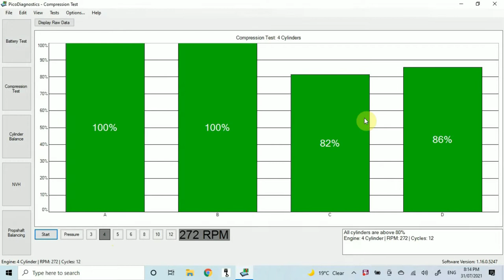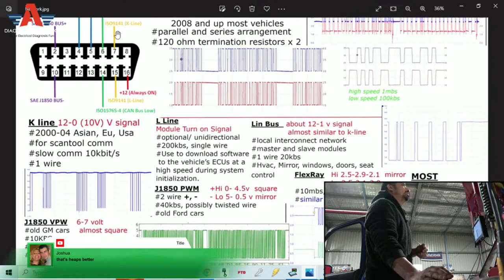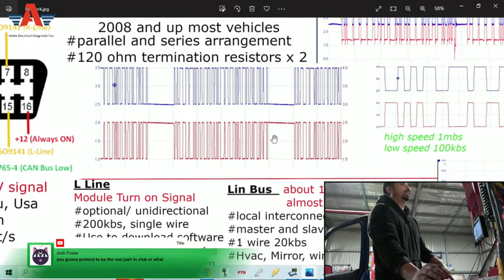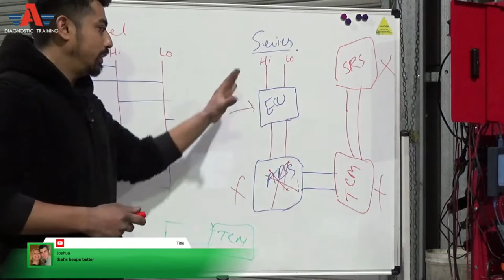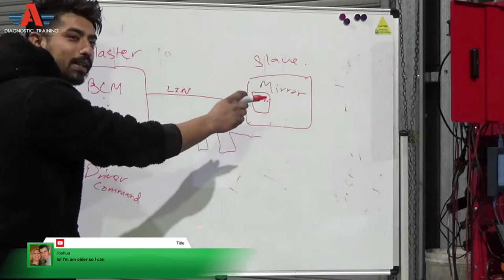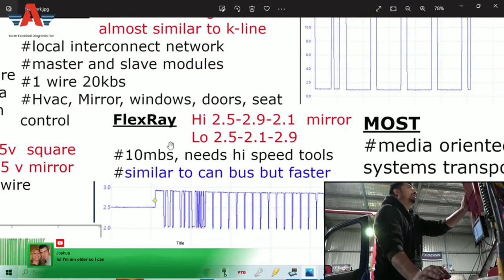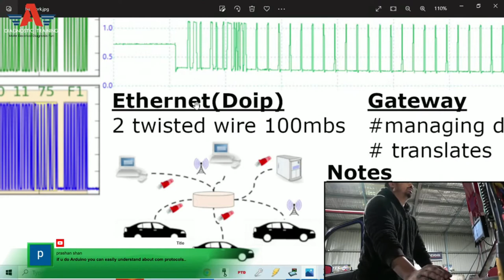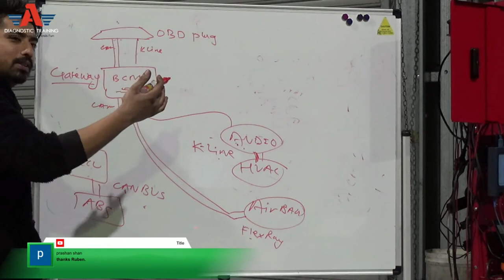CAN BUS COMMUNICATION EXPLAINED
THIS VIDEO IS ABPUT AUTOMOTIVE COMMUNICATION NETWORK.
CANBUS
LINBUS
FLEXRAY
K-LINE
DOIP